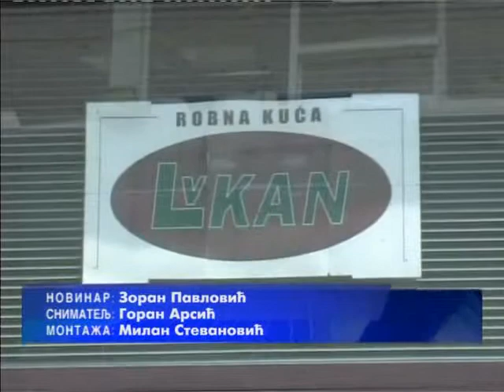Već dve decenija trgovina Vulkan uspešno posluje na kruševčkom tržištu